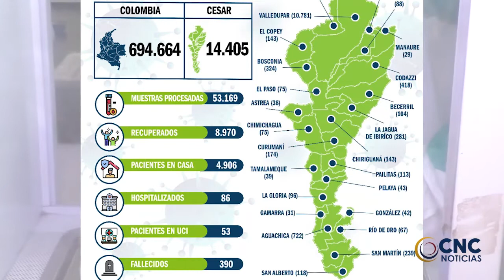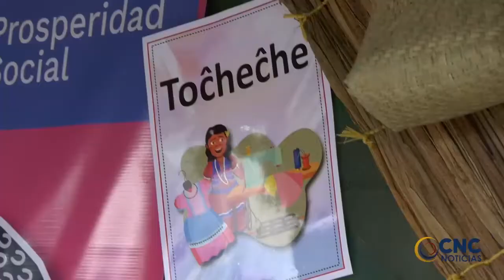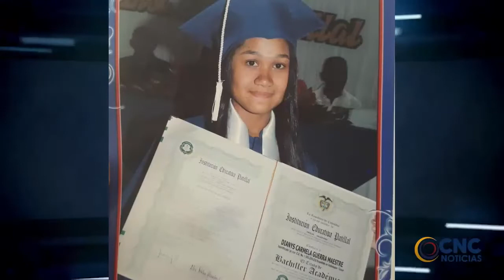A 12 años de prisión fue condenado, alias Pablito, por el intento de asesinato de ganadero Celso C